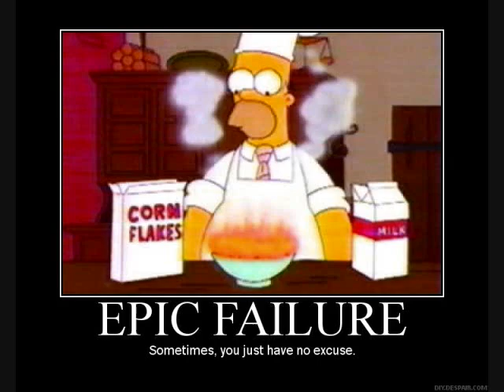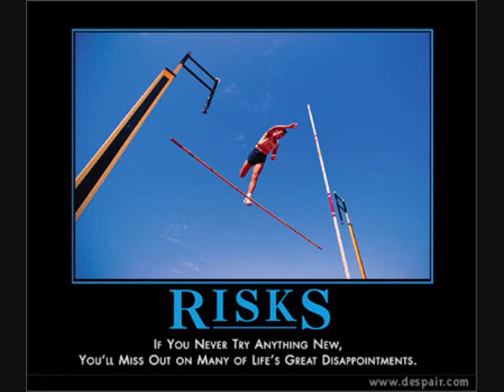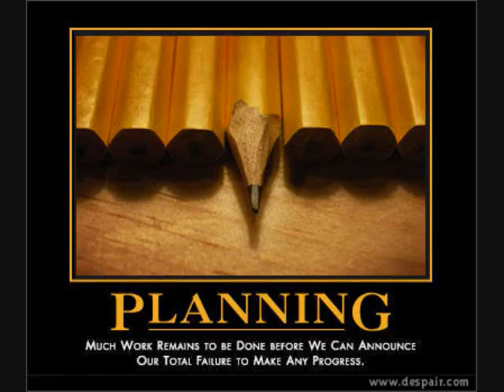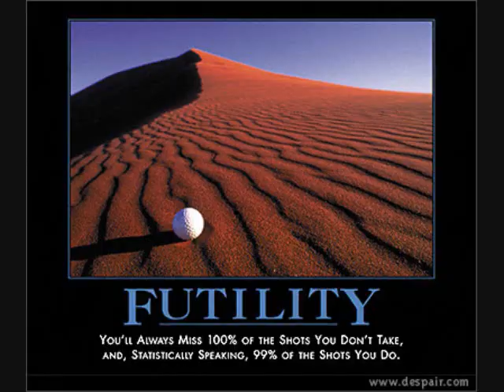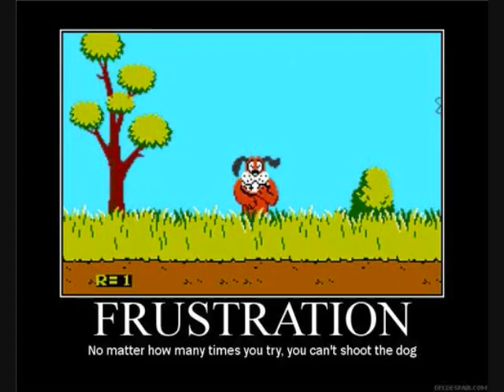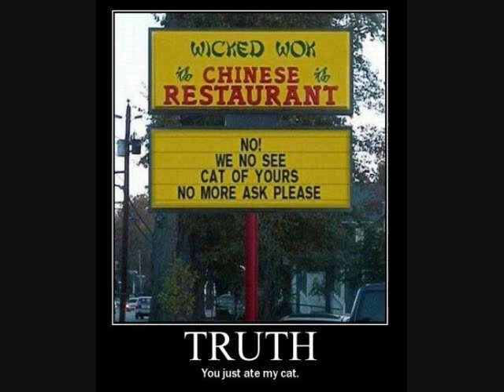big movie of everything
a movie with lots of pics really long but worth it music by da yoopers